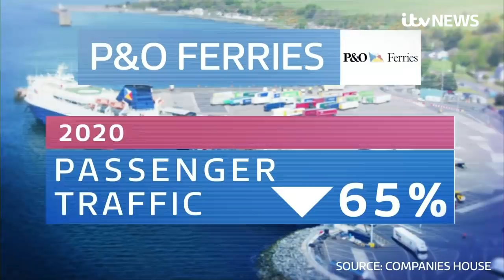P&O Ferries' government contracts to be reviewed amid protests against sacking decision | ITV News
Protests have been held across the country against P&O Ferries after its “appalling” decision to sack 800 seafarers as the company issued a fresh defence of its decision.

Demonstrations were held at ports in Dover, Liverpool, Hull and Larne in Northern Ireland and outside the London head office of owners DP World amid growing anger at the sudden sacking of staff with no notice.

Attempts are being made to replace them with cheaper agency workers, but the company is facing a backlash, including calls for a boycott of its services.

Transport Secretary Grant Shapps said that all government contracts with P&O Ferries and its owner DP World would be reviewed, as he called for the announced redundancies to be paused.